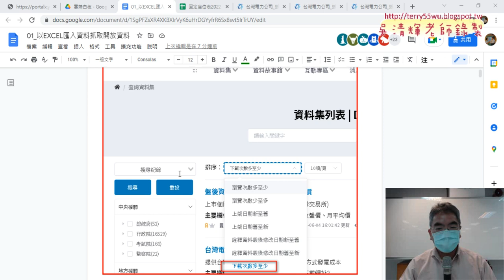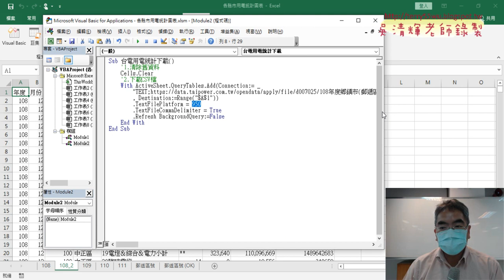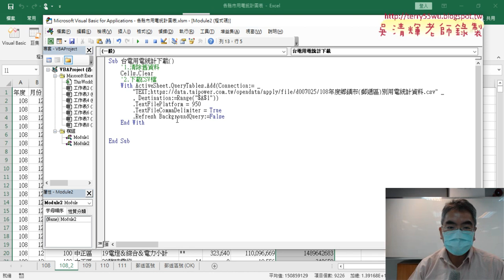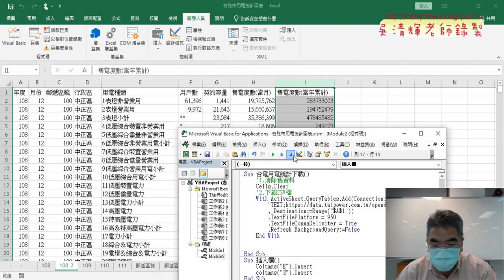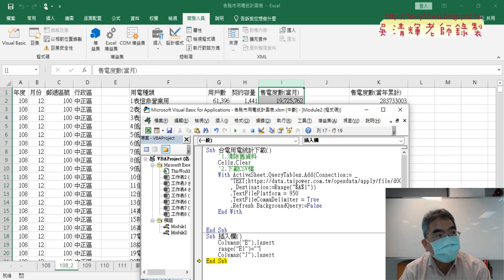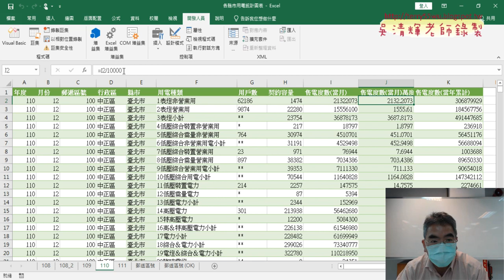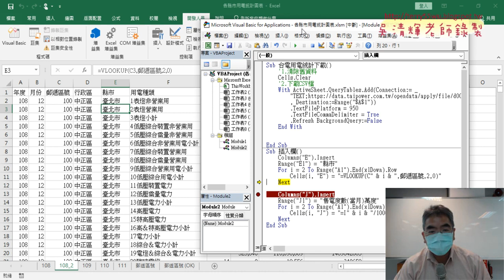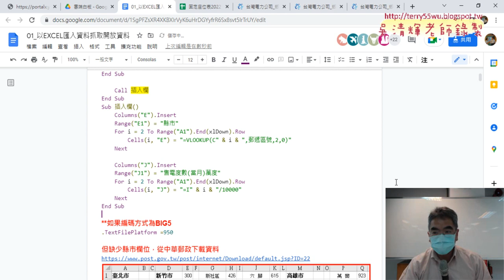04 下載程式與插入欄與公式